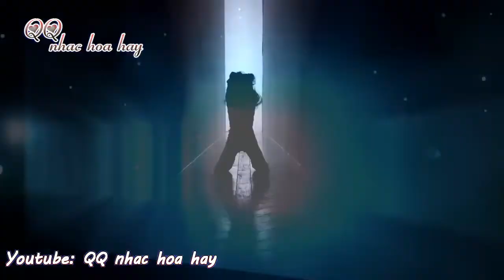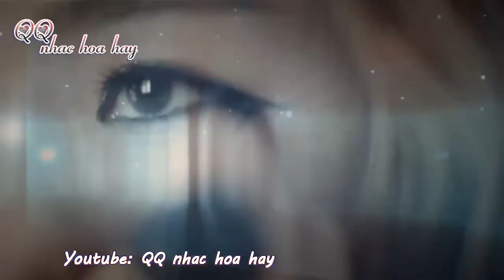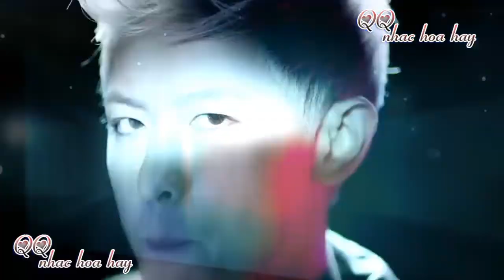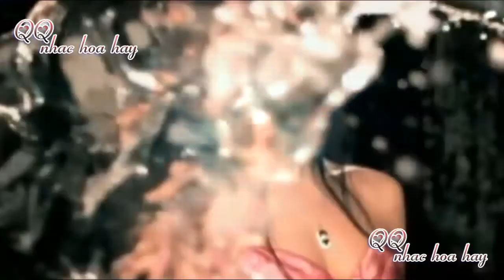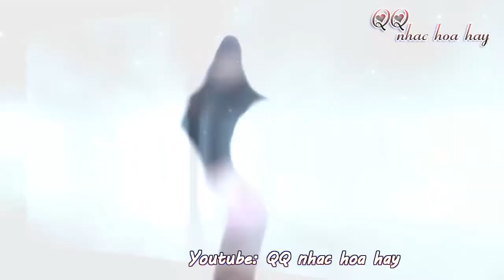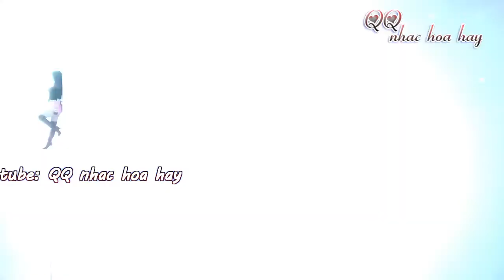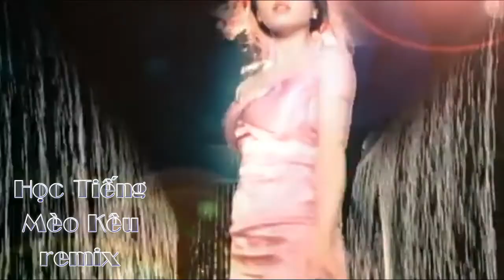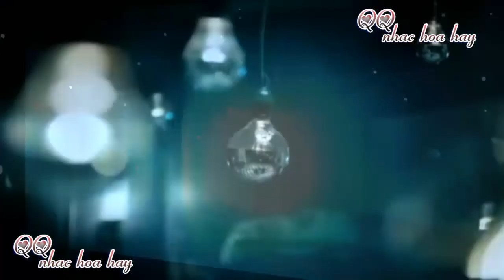❤ Siêu nhạc hoa hay say mê với người ❤ có tên bài hát MV REMIX✔ 2019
QQ nhac hoa hay ♫ Thế giới âm nhạc thời thượng của các mỹ nam, mỹ nhân ♫
❤ Siêu nhạc hoa hay say mê với người ❤ có tên bài hát 2019
Nhạc hoa bất hủ hay nhất / Nhạc tuyển chọn hay / nhạc hoa Hay mọi thời đại REMIX bản nam nữ / Nhạc Trung Quốc / Nhạc DJ hay / Nonstop China 2019